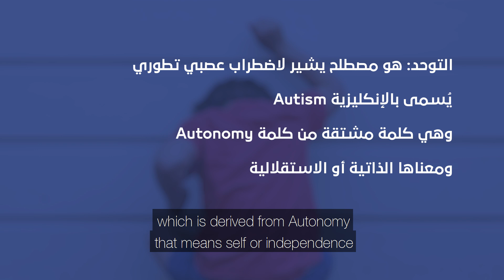اضطراب التوحّد.. أعراضه وطرق تشخيصه وأبرز الأخطاء الشائعة المتعلقة به - اضطراب التوحد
(( صحتك بالدنيا برنامج طبي توعوي تثقيفي يعنى بأحوال السوريين خلال الحرب العسكرية الدائرة في سوريا والأمراض الناشئة نتيجة هذه الظروف، ويقوم هذا البرنامج تحت رعاية الجميعية السورية الأمريكية الطبية "سامز".
نتحدث في هذه الحلقة عن اضطراب التوحّد وعن طرق  أعراضه وعملية تشخيصه.
إنتاج: أوزتونا 2019
تقديم: ربا مارديني ))